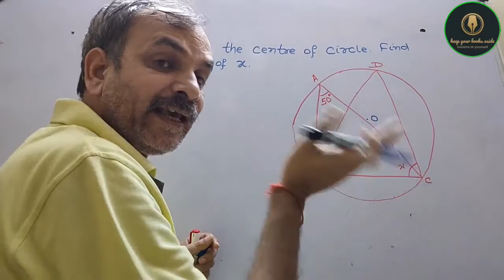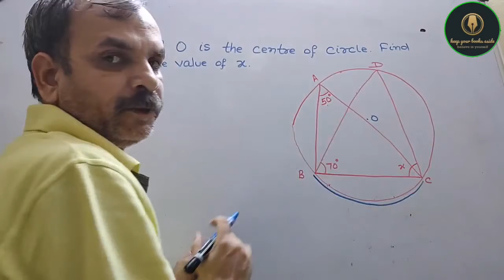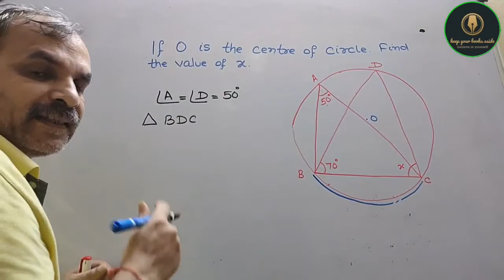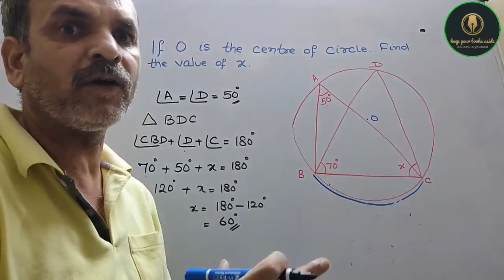If O is the centre of the circle, find the value of x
RD Sharma CBSE Class 9 Chapter 16 Circles Ex 16.4 Q 4 (vii)